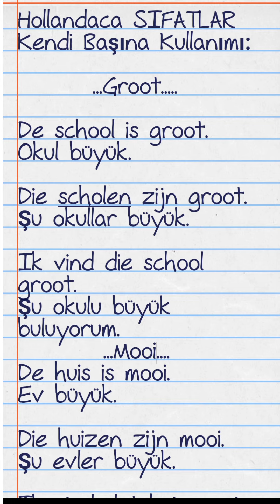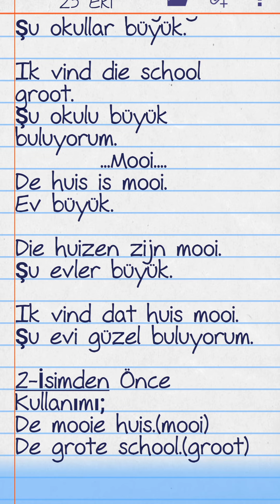Hollandaca Öğreniyorum Dersleri,Hollandaca Sıfatlar,Learn Dutch with Me#hollandacaöğreniyorum#dutch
Pratik Hollandaca Dersler 1,Kolay Hollandaca Öğreniyorum 1,Learn Dutch with me,Ik Nederlands leren,
Hollandaca Günlük Konuşma Dili,En Kolay Pratik Cümleler,Easy Dutch Daily Phrases,Learn Dutch with me,Flemenkçe,Hollanda,netherland,dutch language, nederlandse taal,Nederlands,nederland,basic dutch,nederlandse en turkse,Türkçe flemenkçe,nederlands beginner,basit  hollandaca,hollandaca konuşma dili
hollandaca cümle kurma,
hollandaca cizgi filmler,
hollandaca öğrenelim,
hollandaca rap o ses,
hollandaca ogrenmek,
hollandaca fiiller,
hollandaca konuşma,
hollandaca a1 seviyesi,
hollandaca altyazili film izle,
hollandaca alfabe,
hollandaca alfabe okunuşu,
hollandaca afiyet olsun,
hollandaca a1,
hollandaca alfabe ve okunuşları,
hollandaca altyazılı filmler,
hollandaca ders,
hollandaca b1 seviyesi,
hollandaca b2 seviyesi,
hollandaca bir şey değil,
hollandaca bilinmesi gereken kelimeler,
hollandaca ben sen o,
hollandaca basit kelimeler,
hollandaca gramer bilgisi,
berker guven hollanda,
hollandaca çizgi film,
hollandaca cumle nasil kurulur,
hollandaca cumle kurmak,
hollandaca cümleler,
hollandaca cümle kuralları,
hollandaca cumle kaliplari,
hollandaca dersleri,
hollandaca diyaloglar,
hollandaca ders 1,
hollandaca dil kursu,
hollandaca de ve het,
hollandaca düzensiz fiiller listesi,
hollandaca dili,
hollandaca ehliyet sinavi,
hollandaca edatlar,
hollandaca en çok kullanılan 100 kelime,
hollandaca en cok kullanilan kelimeler,
hollandaca eksi,
hollandaca eğitim seti full indir,
hollandaca en çok kullanılan fiiller,
hollandaca eğitim seti,
hollandaca filmler,
hollandaca fiiller ve zamanlari,
hollandaca fiil çekimleri,
hollandaca fiillerin çekimleri,
hollandaca flemenkçe,
hollandaca film turkce altyazili,
türkçe altyazılı hollandaca filmler,
flemenkce,
hollandaca geçmiş zaman,
hollandaca gunluk konusma cumleleri,
hollandaca gramer,
hollandaca gunler,
hollandaca gramer kitabı,
hollandaca gunler aylar,
hollandaca gelecek zaman,
hollandaca harfler,
hollandaca hayvanlar,
hollandaca harflerin okunuşu,
hollandaca hangi dil,
hollandaca hangi dile yakın,
hollandaca harfler ve okunuşları,
hollandaca hayvan isimleri,
hollandaca hangi dil ailesindendir,
hollandaca is ilani,
hollandaca iyelik zamirleri,
hollandaca iyi günler,
hollandaca ogrenmek istiyorum,
hollandaca öğrenmek istiyorum,
hollandaca film izle,
hollandaca aylarin isimleri,
hollandaca kelimeler,
hollandaca kurs rotterdam,
hollandaca kelime ezberleme,
hollandaca kuran,
hollandaca kurani kerim,
hollandaca kuranı kerim meali,
hollandaca konuşuyor musunuz,
hollandaca mi felemenkçe mi,
hollandaca mevsimler,
hollandaca masallar,
hollandaca mutlu yıllar,
hollandaca metinler,
murda hollandaca,
mehmet uz hollandaca,
mero hollanda,
hollandaca ninni,
hollandaca nasıl öğrenilir,
hollandaca nasil kolay ogrenebilirim,
hollandaca neden,
hollandaca not defterim,
hollandaca nasıl bir dil,
kolay hollandaca nasil ogrenilir,
hollandaca öğreniyorum,
hollandaca orhan gencebay,
hollandaca ogren,
hollandaca ozel ders,
hollandaca online ders,
hollandaca ogrenmek istiyorum video,
o ses rap hollandaca,
o ses türkiye hollandaca,
hollandaca öğrenmek,
hollandaca öğreniyorum başlangıç,
hollandaca öğreniyorum a1,
hollandaca öğrenme teknikleri,
hollandaca öğrenmenin püf noktaları,
hollandaca pratik cümleler,
hollandaca pop şarkılar,
hollandaca pratik konuşma,
hollandaca renkler,
hollandaca rakamlar,
turkce hollandaca rap,
murda hollandaca rap,
hollandaca şarkılar rap,
hollandaca saatler,
hollandaca şarkılar,
hollandaca saatleri ogren,
hollandaca sayılar,
hollandaca soru cumleleri,
hollandaca sayilar okunusu,
hollandaca seviye tespit sınavı,
hollandaca selamlaşma,
hollandaca turkce,
hollandaca turkce altyazili filmler,
hollandaca türkçe rap,
hollandaca temel kelimeler,
hollandaca temel fiiller,
hollandaca test,
hollandaca tanışma,
hollandaca türkçe tercüme,
hollandaca uyum sınavı sorulari,
uyurken hollandaca öğreniyorum,
hollandaca vikipedi,
hollandaca videolar,
hollandaca vlog,
hollandaca ve almanca arasındaki farklar,
hollandaca kelimeler ve okunuşları,
hollandaca ders videoları,
hollandaca yardımcı fiiller,
ferhat yıldız hollandaca,
asude yıldız hollandaca,
hollandaca zamanlar,
hollandaca zamirler,
hollandaca zor mu,
hollandaca zıt kelimeler,
hollandaca zor bir dil mi,
hollandaca zor kelimeler,
hollandaca kişi zamirleri,
hollandaca 100 kelime,
hollandaca ogreniyorum ders 1,
hollandaca 100 ders,
hollandaca şarkılar 2020,
hollandaca öğreniyorum 2,
hollandaca ders 2,
5 dakikada hollandaca,
5 günde hollandaca,
5 dk hollandaca,
5 günde b1 hollandaca